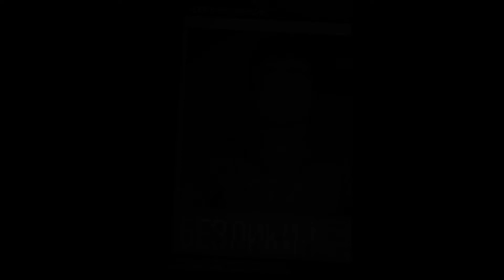Faceless (Composer Peter Pridantsev)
Directed By Vyacheslav Rudenko,
Composer Peter Pridantsev
Producer Dana Ramanavicius, Anton Simonov
The Operator Irina Khromova